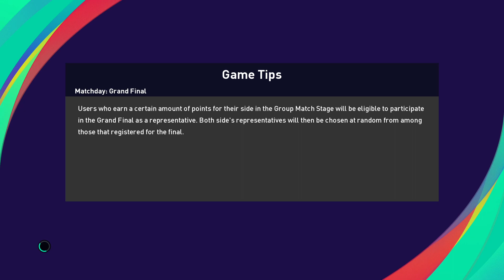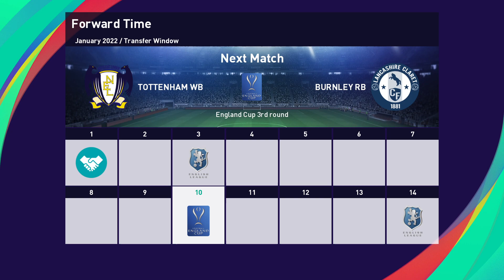PES 2021 - Become a Legend Part 86 League Match Vs Chelsea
Not sure why my player got substituted after scoring a goal and giving an assist .